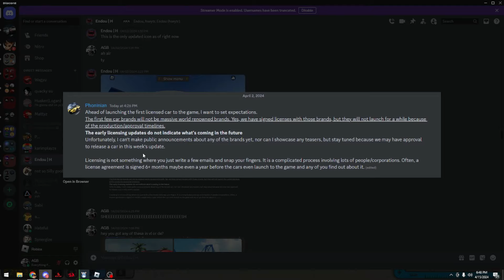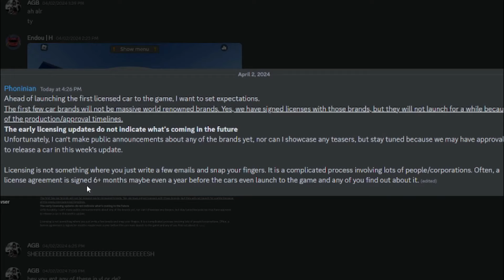Why Driving Empire Isn't Licensing Your Favorite Car Brands